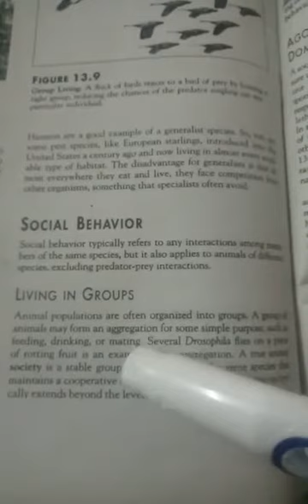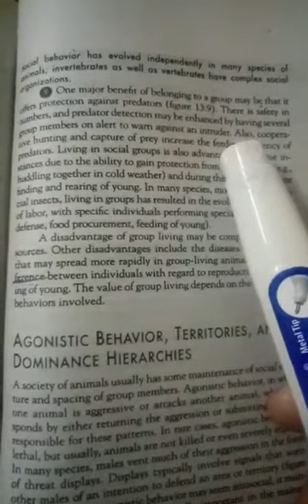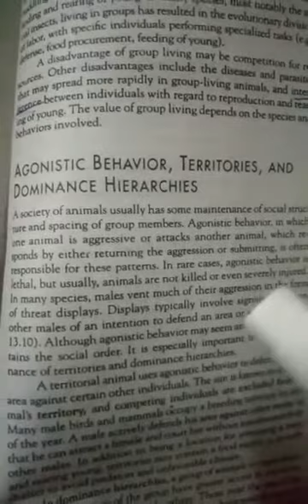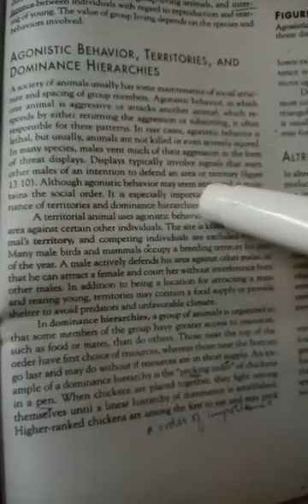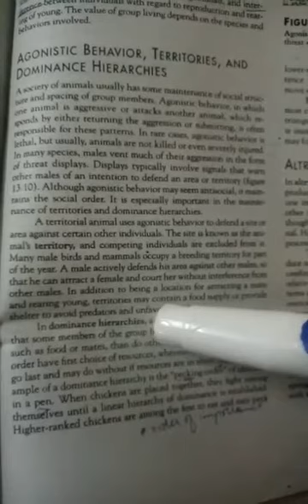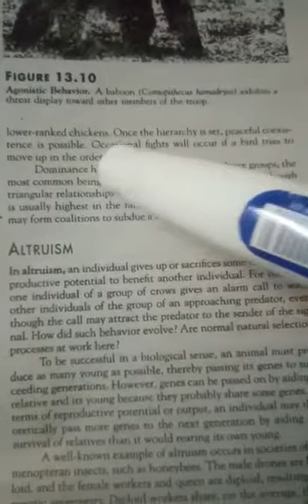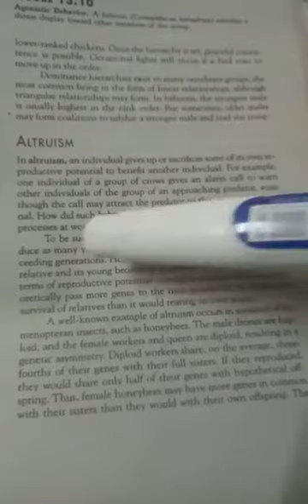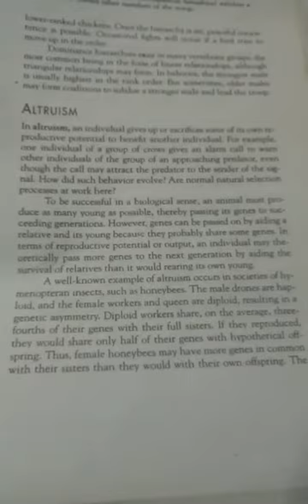social behavior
Video from Rabia Hanif